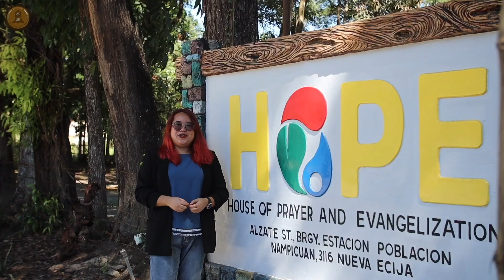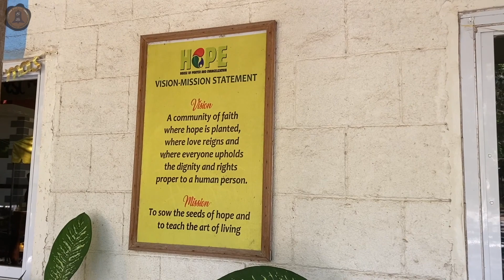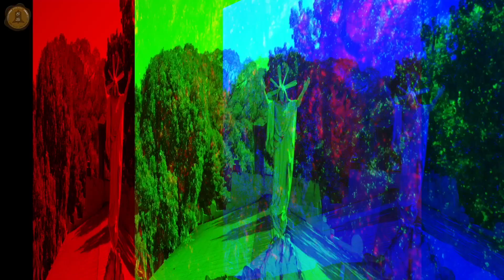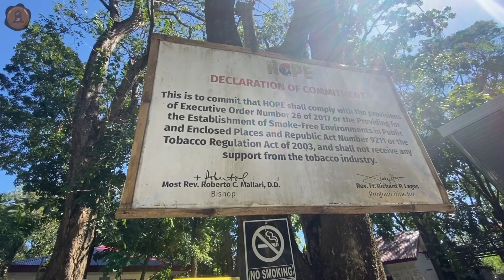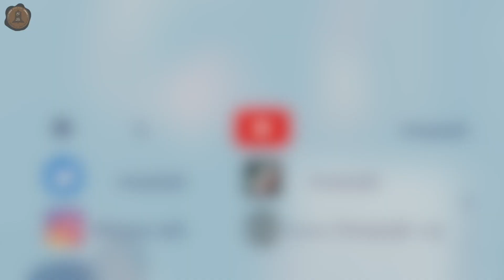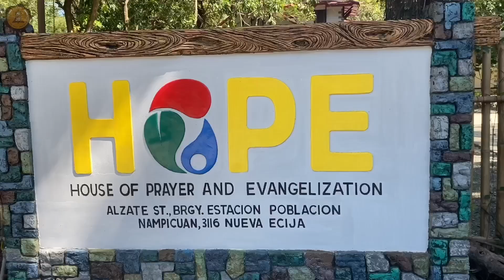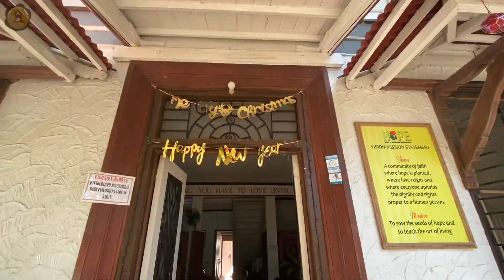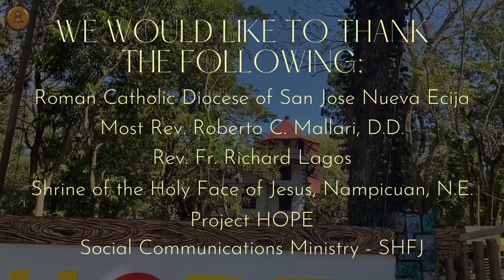Fr Richard Lagos Part 1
Watch Mama's Boys, Mama Mary's Boys interview with Fr. Richard Lagos of the Diocese of San Jose, Nueva Ecija